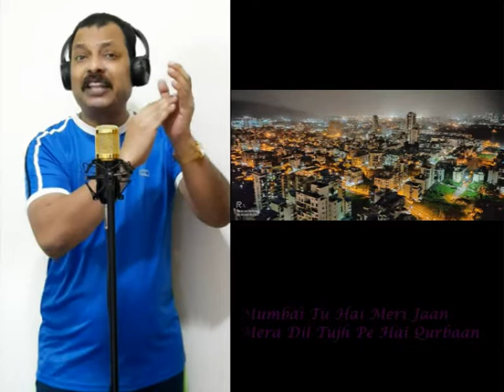Majhi Mumbai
Song Written, Sung And Track Created By Chef Dinesh Mandal